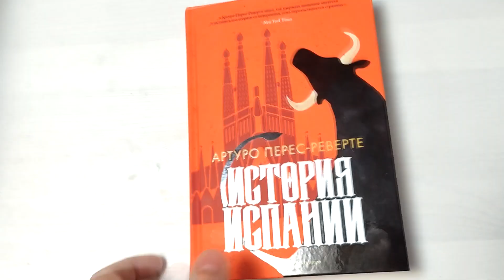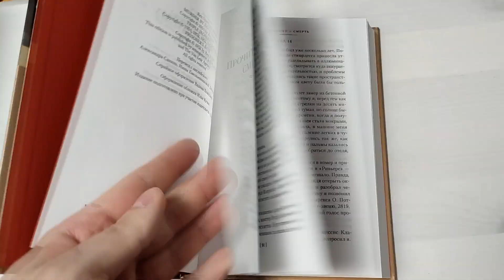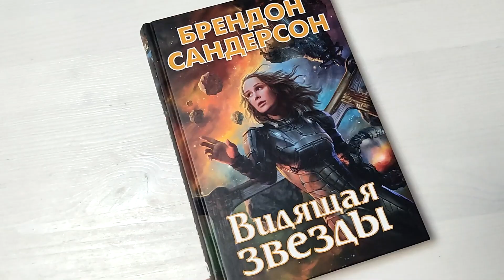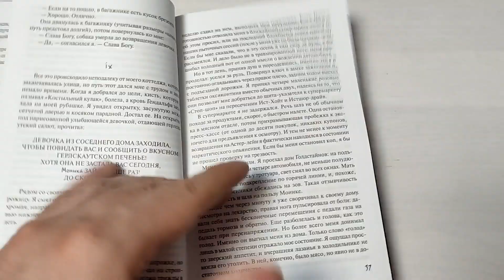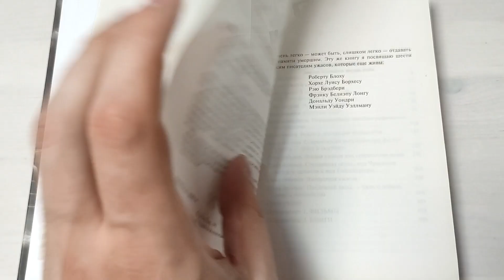малые КНИЖНЫЕ покупки book haul